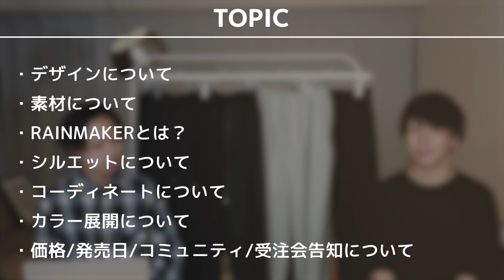【CTHY×RAINMAKER】1歩先の次世代アイテム「別注ドウギパンツ」を発売します！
▼目次
00:00 冒頭
03:09 デザインについて
04:50 素材について
08:16 RAINMAKERとは？
10:33 シルエットについて
13:31 コーディネートについて
15:08 カラー展開について

▼【CTHY＋RAINMAKER】FLARED DOUGI PANTS
8/25(金)21:00- 先行発売
8/26(土)21:00- 一般発売

▼受注会詳細はこちら！

▼まとめ着用アイテム
SUVIN PLATINUM H/S TEE

【見逃し厳禁】ユニクロで200%オシャレに見せる5つのポイントを大公開！